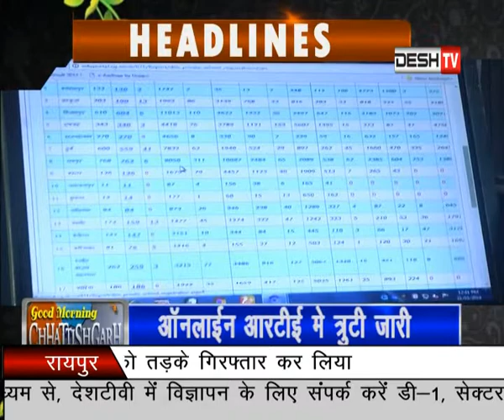GOOD MORNING CHHATTISHGARH (DESH TV RAIPUR) 22 May 2018